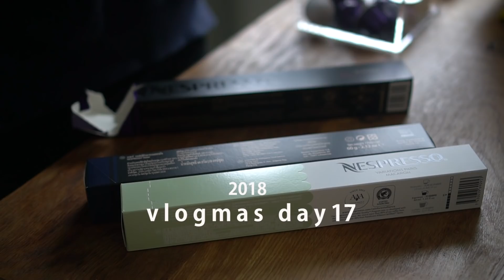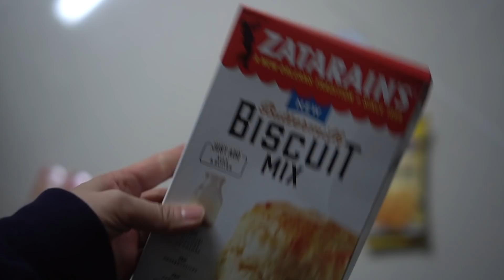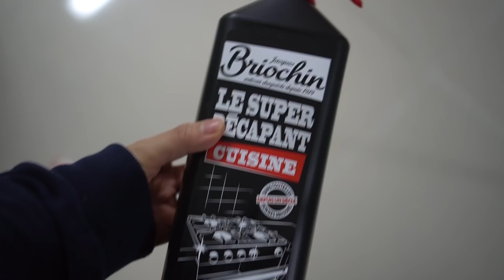스트레스 받는 월요일에는 매운 음식ㅣ쿠팡 직구 하울, 트러플 리조또와 슈톨렌도 먹은 월요일 일상 브이로그 vlogmas day 17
월요일에 바쁜게 제일 싫은데 오늘 제일 바빴어요. 큽
오늘 신경쓰이는 촬영이 많아서 정신 없던 날이었어요.
그래서 매운 음식도 먹었고요. 하하하
오늘은 더 별거 없는 오늘이라 아쉬운 날이고요.
내일은 좀 더 열심히 기록할게요!
꿀 월밤 보내세요:)

*영상과 상관없는 댓글이나 인신공격성 댓글은 삭제합니다.
*영상에 나오는 모든 제품은 직접 구입하고 사용하고 먹습니다.